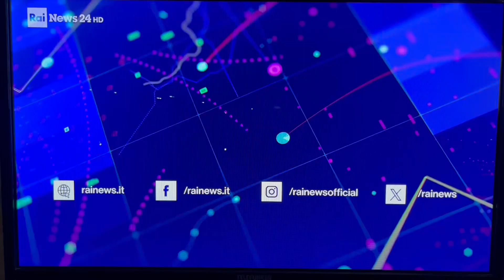Meloni e Schlein: le signore non duellano. Gaza divide Mattarella dagli studenti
Sulla nostra prima pagina di oggi, nella rassegna stampa di RaiNews24 condotta da Francesca Biagiotti col commento di Marcella Cocchi Qn